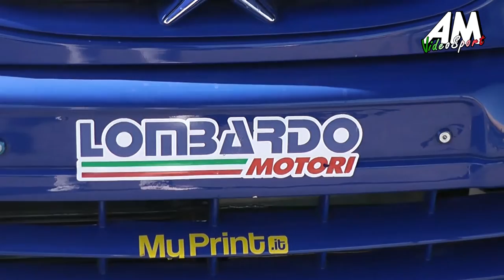Sabatino Guttadauro PSG 100° Targa Florio HD